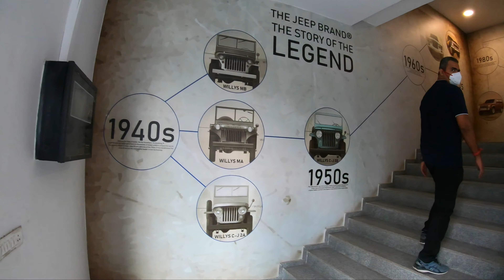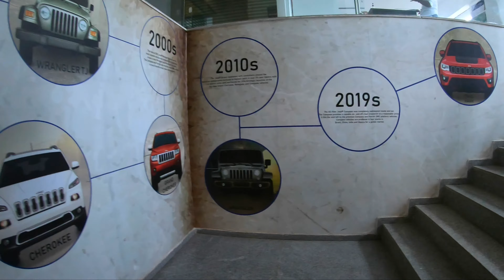New Jeep Compass Model S 2021 4×4 |Jeep compass Black| Taking car Delivery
13th August 2021, Arrival of our new family member Jeep Compass 4X4 Model S new facelift model Diesel Variant by Jeep.

Wait for the next video which is on installing PPF (Paint protection Film ) for the Jeep compass for 360 Degree protection from scratches and dust and Sunroof protection.

Source: Youtube Audio